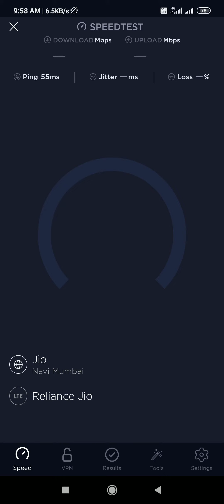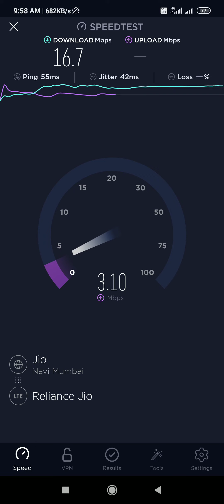Jio Speed test in Mumbai during lockdown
Jio speed test during lockdown in Maharashtra